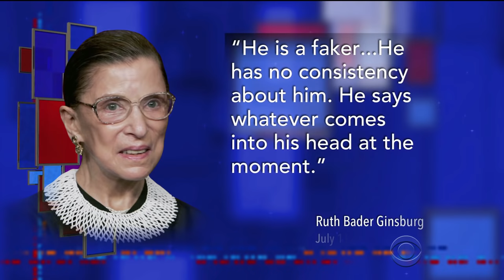The Ginsberg-Trump Twitter Feud Heats Up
The Twitter battle between Donald Trump and Supreme Court Justice Ruth Bader Ginsberg has all the elements that Stephen loves in a saucy celebrity feud.